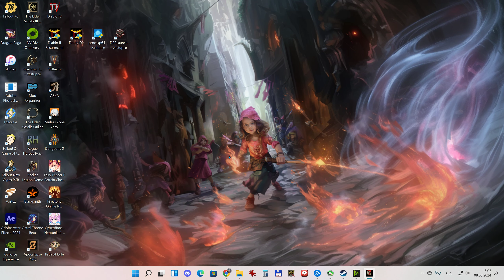7 Days to die Insane otiažnosť a pár kecov